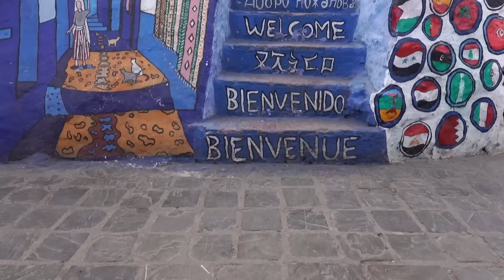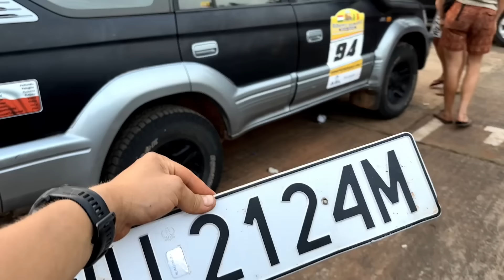Rajd Dakar dla amatorów - Budapeszt Bamako 2024 - Subaru Impreza Toyota Land Cruiser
Zapraszam na rozmowę z Piotrem i Emanuelem, którzy Toyotą Land Cruiser, przejechali rajd Budapeszt Bamako 2024

ZOBACZ WIĘCEJ ⤵️